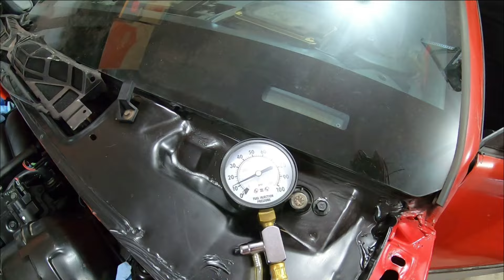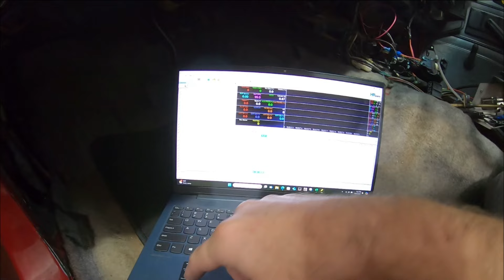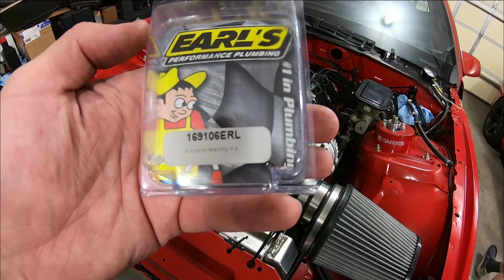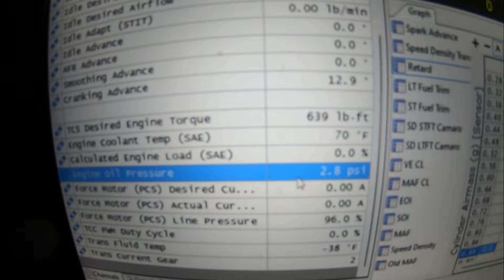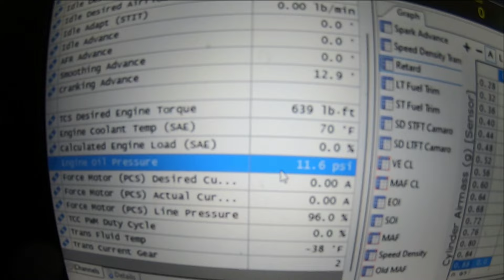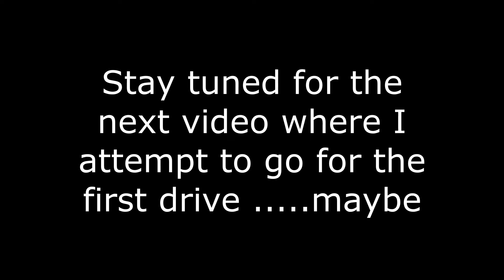LQ4 FBody Swap First Startup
In this episode I get my LQ4 Engine Build started up for the first time in my 1985 Pontiac Trans Am.

***Parts Links***
Wiring Harness DBC and 4L80E

Oil Prime Fitting

Oil Prime Barb Fitting

Chapin Sprayer (oil Primer)